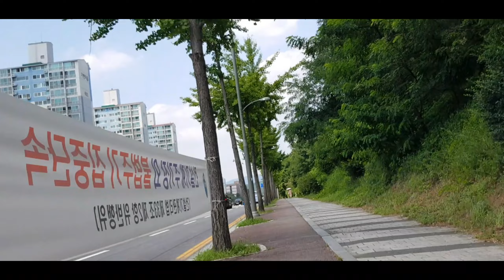🎞자전거로 분당 이마트에서 용인 동백까지 가는 길 2023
흔들림주의 멀미유발